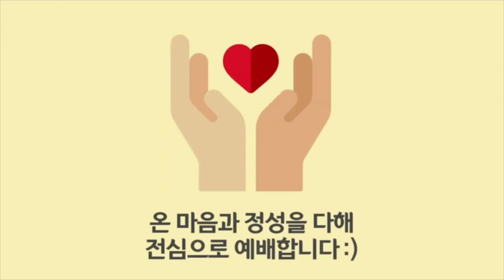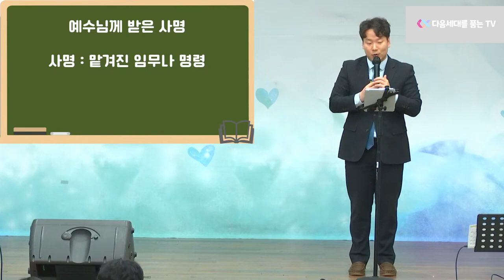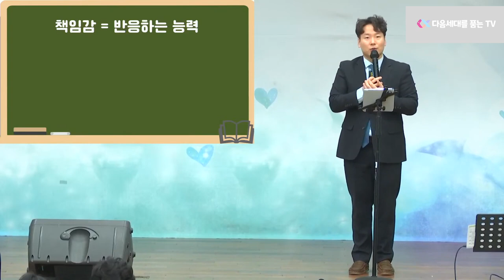하나님 나라의 복음을 전해요 (행20:20-24)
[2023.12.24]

[설교]
제목 : 하나님 나라의 복음을 전해요
본문 : 사도행전 20장 20-24절
설교자 : 김병철 목사님

[영상사용]
천국은 마치 - 리조이스
He's Changing Me - pkdanceMedia(COVER) - 리조이스

(사도행전 20장 20-24절 , 쉬운성경)
20 나는 여러분에게 유익이 되는 것이라면 무엇이든 주저하지 않고 전파하였습니다. 나는 그것을 공중 앞에서나 여러분의 집에서 여러분을 가르쳤습니다.
21 유대인들과 그리스인들 모두에게 회개하고 하나님께 돌아올 것과 우리 주 예수님을 믿으라고 선포했습니다.
22 그러나 이제 나는 성령의 명령에 따라 예루살렘으로 갑니다. 그 곳에서 내게 무슨 일이 닥칠지 나는 알지 못합니다.
23 다만 내가 아는 것은 어느 도시에 가든지 감옥과 환난이 나를 기다리고 있다고 성령께서 내게 경고해 주셨다는 사실뿐입니다.
24 그러나 나는 내 목숨을 아깝게 생각하지 않습니다. 예수님께로부터 받은 사명, 곧 사람들에게 하나님의 은혜의 복음을 전하는 일을 다 마칠 수만 있다면 말입니다.